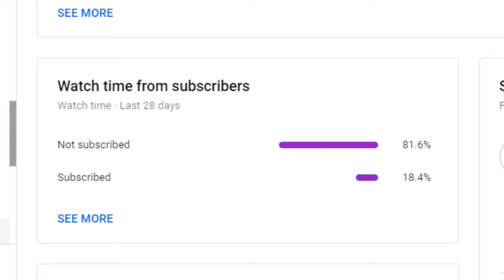PERFECT Cure For Lockdown Boredom...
I put the hot tub up because i was bored.. so here's my day... My cat is annoying.. Stay & Think Positive